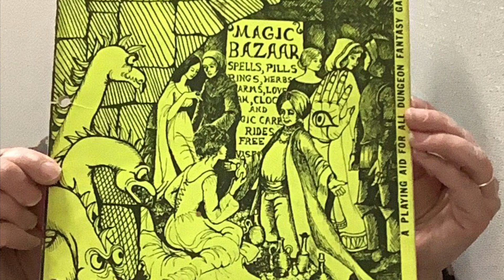The Book of Artifacts Episode 6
We continue reading about Adventerers’ Equipment in the Book of Artifacts published by Dragon Tree Press.

Keep on Rolling and Role Playing!